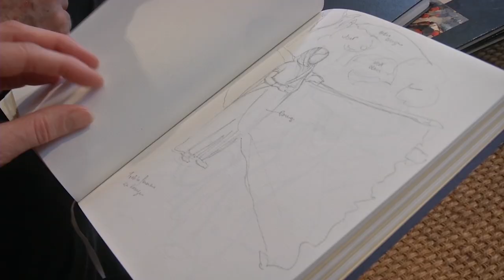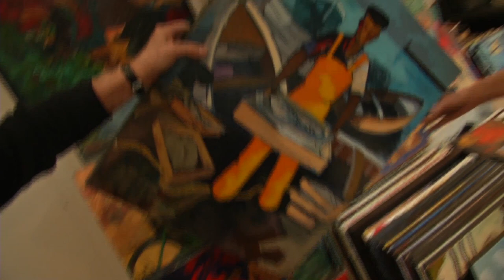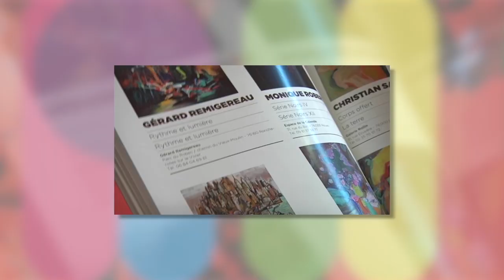Alain COLLIARD Artiste Peintre contemporain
Alain COLLIARD Artiste Peintre contemporain, une entretien avec Stéphanie Jue.

Descendant direct du sculpteur-décorateur du 18ème siècle Augustin PAJOU, musicien de jazz, homme d'image et de télévision, Alain COLLIARD est un excellent dessinateur, talent dont il nourrit son œuvre de peintre grâce aux centaines de croquis qu'il définit sur le motif avec un brio exceptionnel. Egalement sculpteur, graveur, tapissier, Alain COLLIARD fit ses études artistiques aux écoles des Beaux Arts de Rouen et du Havre avant de rencontrer le peintre cauchois Jef FRIBOULET qui a marqué de sa puissante personnalité l'art de COLLIARD. Une belle carrière artistique et une manière libre et exaltante se sont unies afin de toujours mieux valoriser l'être humain et son quotidien au cours de passionnants voyages dont Alain COLLIARD a tout autant retenu le pittoresque, que la réalité et les conditions de vie et d'amour, que ce soit au sein d'une suggestive Amérique Latine qu'au gré d'une Chine passionnante. Assurance du trait, couleurs remarquables coïncident avec éclat à cette créativité dont le charme et la force n'ont d'égale que l'intelligence.

André RUELLAN, critique d'art